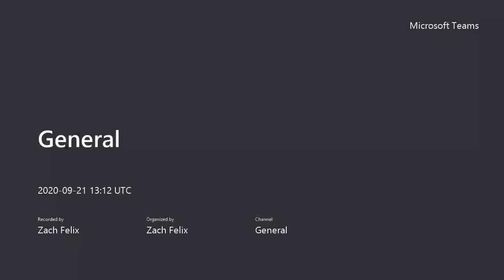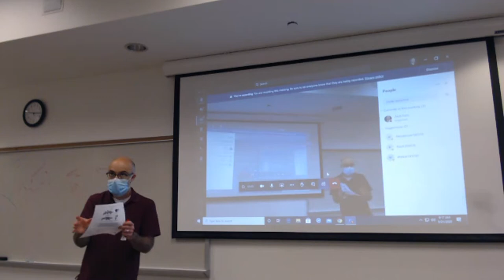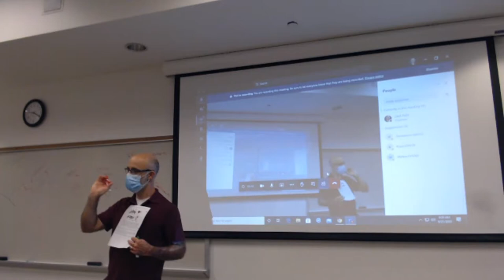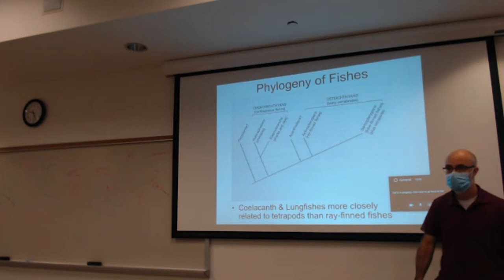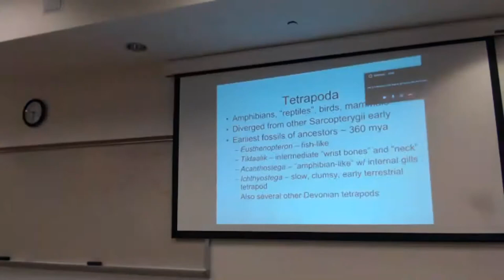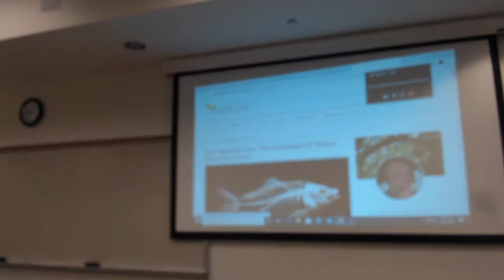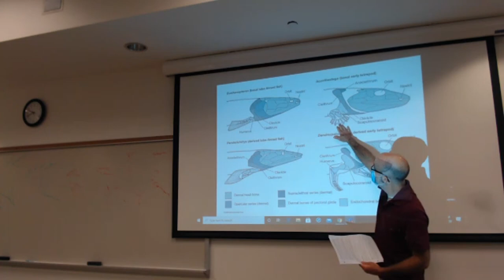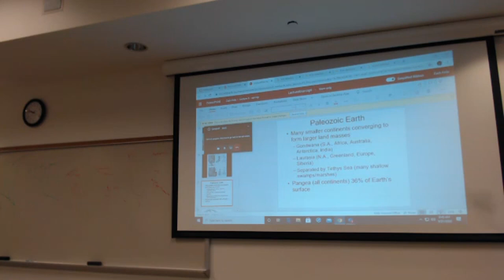BIO 310. Sarcopterygii and early tetrapods